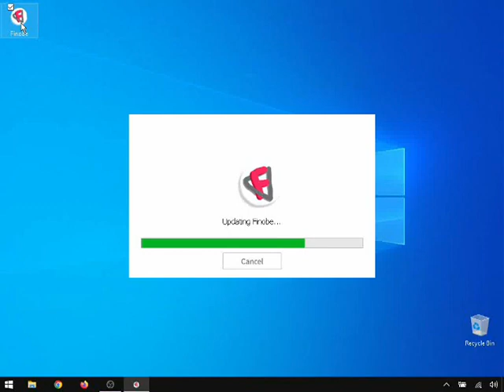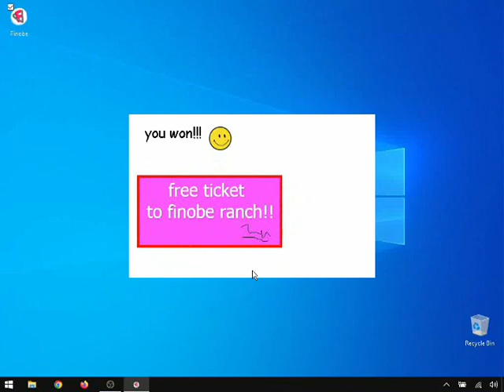Playing Finobe in 2023 I guess???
Real

Sike, its not real, I got this joke client from pizzaboxer's old site which you can find it